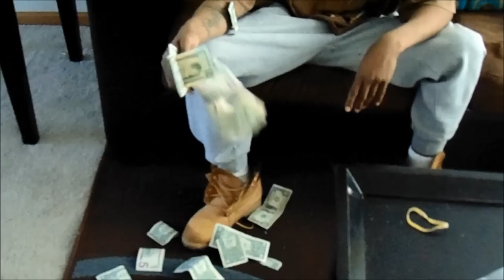SFECLG Presents: Illi Elz x D-Lock | Nice Sack (Right Back) G-mix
SFECLG Presents: Illi Elz x D-Lock with another banger off of their mixtape "Popular Demand" which features all of the industries latest hottest beats of this year!